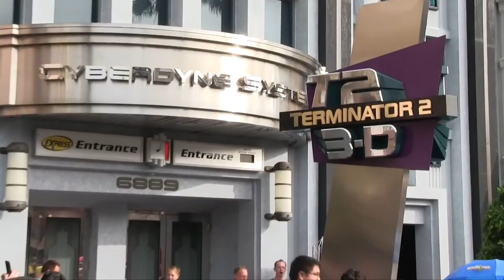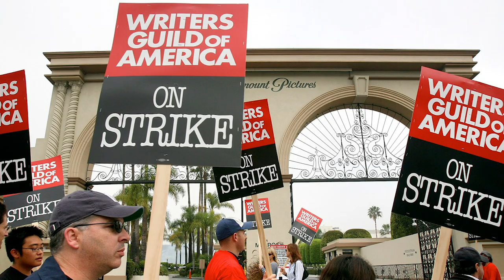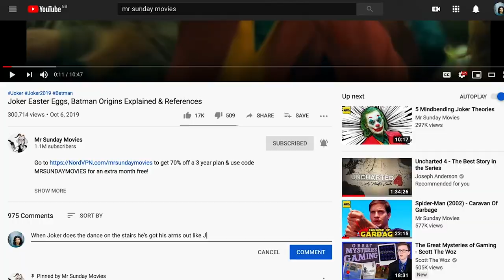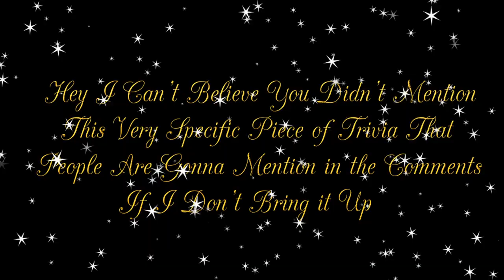Terminator: The Sarah Connor Chronicles - Caravan Of Garbage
Terminator: Dark Fate sets to pick things up after T2: Judgement Day BUT before this happened it had another sequel in Terminator: The Sarah Connor Chronicles. The 2008 TV creates a new timeline in a series recast the roles of John and Sarah Connor to continue their war against Skynet. How does this cancelled series hold up over a decade on? Let's find out in this is Caravan Of Garbage review!